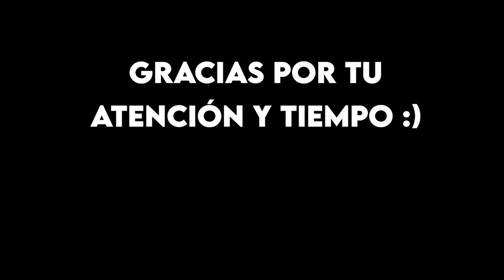¿Cuántos IDIOMAS hablas? 🇲🇽 MÉXICO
¡Hola! Espero que se encuentren muy bien :D En este video salimos a las calles a preguntarle a las personas cuántos idiomas hablan.

Mi instagram: bitaacora